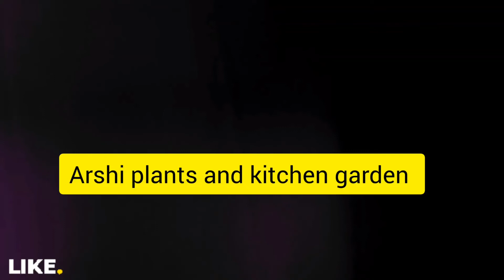best way to grow green Peas and holding stand for Peas vine#viralvideos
how to grow green Peas and holding stand for Peas vine..
how to grow Peas and making holding  stand for Peas vine..bcz if we make a stand for vine the plant become healthy..
hoe to clean bed of Peas...
how to get ride of bird from Peas...
organic fertilizer  k istamal sy hm organic vegetable  hasil kr skty hain..
golden ribn k istmal sy hmm prindon ko door rukh skty hain
zmeen ki safe krny sy hm insect ko door rukh skty hain